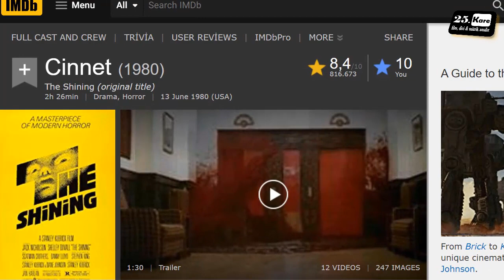Doktor Uyku (2019) / Cinnet'in Devamı Nasıl Olmuş?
Stephen King'in muhteşem eseri büyük üstad Stanley Kubrick tarafından beyaz perdeye aktarılmıştı. Yıllar sonra Cinnet filminin devamı geldi: Doktor Uyku...
Videoda birisi spoiler içeren diğeri içermeyen olmak üzere iki bölüm bulunuyor. İyi seyirler.

Orijinal Adı: Doctor Sleep
Tür: Drama, fantastik, korku
Yönetmen: Mike Flanagan
Yapım Yılı ve Yeri: 2019, Amerika-İngiltere
Türkiye Gösterim Tarihi: 22 Kasım
Oyuncular: Ewan McGregor, Rebecca Ferguson, Kyliegh Curran, Cliff Curtis
Süre: 2 saat 32 dakika

Film ve dizi analizlerinin yer aldığı sitemizi  ziyaret edebilirsiniz.